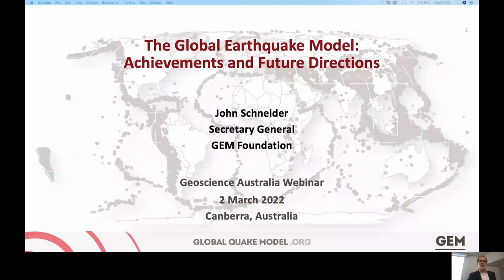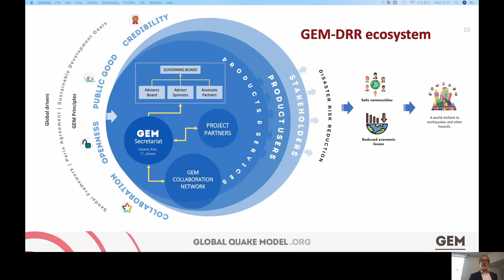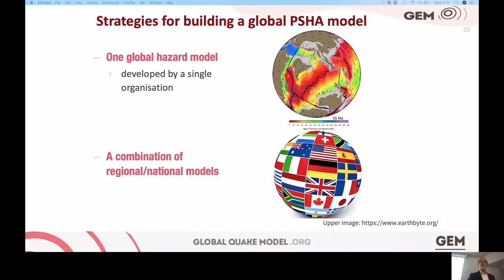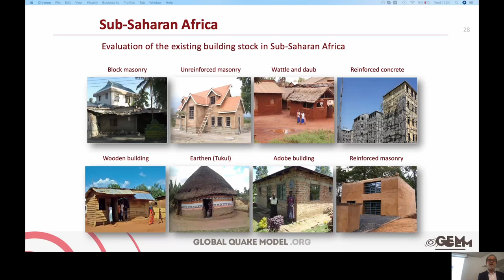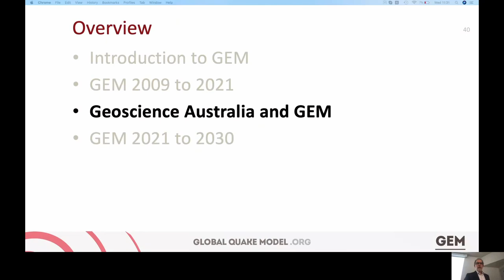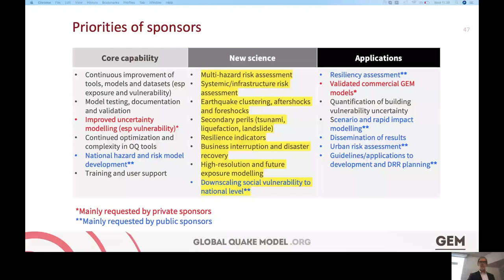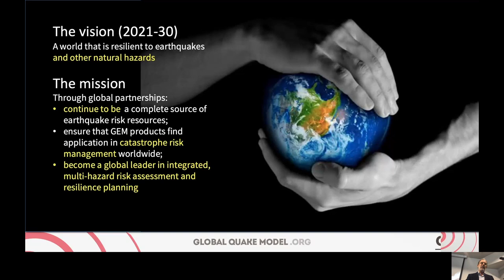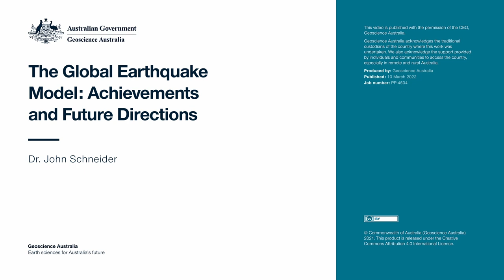The Global Earthquake Model: Achievements and Future Directions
The Global Earthquake Model (GEM) Foundation was formed in 2009 as a non-profit body in Pavia, Italy, funded through a public-private partnership with the vision to create a world that is resilient to earthquakes. In March 2009, GEM held its first official workshop at Geoscience Australia, as part of GEM1, its initial scoping project.  Geoscience Australia officially joined GEM as a public sponsor in 2010 and has continuously supported GEM since then.  This seminar will review GEM’s key achievements and look into the future of GEM to 2030.